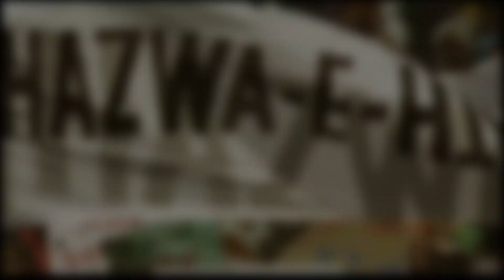Gadar 2: The Epic Continues movie review Sanju JAAT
1. "Gadar 2: The Epic Continues"
2. "Gadar 2: Beyond Borders"
3. "Gadar 2: Resurgence of Love and Courage"
4. "Gadar 2: Uniting Nations"
5. "Gadar 2: A Saga of Sacrifice and Valor"
6. "Gadar 2: Dawn of Unity"
7. "Gadar 2: Rekindling the Flames"
8. "Gadar 2: Journey of Hope and Freedom"
9. "Gadar 2: Triumph of Hearts"
10. "Gadar 2: Legacy of Resilience"

Remember, a great title should capture the essence of the content while intriguing potential viewers.

"Experience the riveting saga of love, courage, and sacrifice in 'Gadar 2', the much-anticipated sequel to the iconic original. Set against a backdrop of tumultuous times and borders, this epic tale follows the indomitable spirit of characters who defy boundaries for the sake of unity. As the world faces new challenges, join us on a journey that explores the power of human resilience, the bonds that transcend nations, and the unwavering pursuit of freedom. Get ready to be swept away by emotions, as 'Gadar 2' rekindles the flames of an unforgettable story and brings to life a legacy that continues to inspire generations.